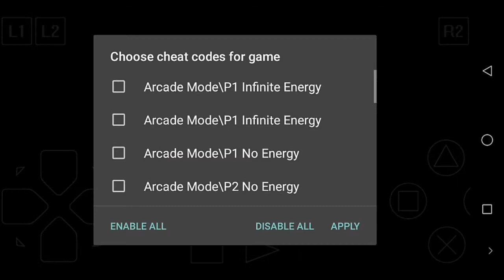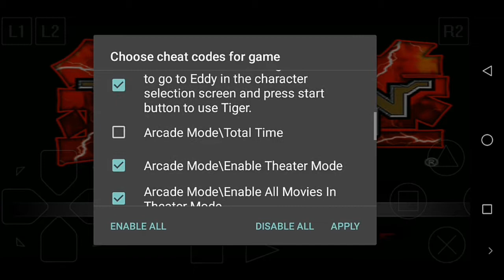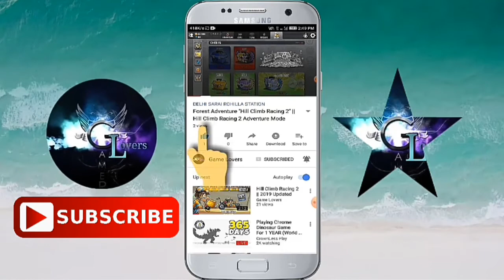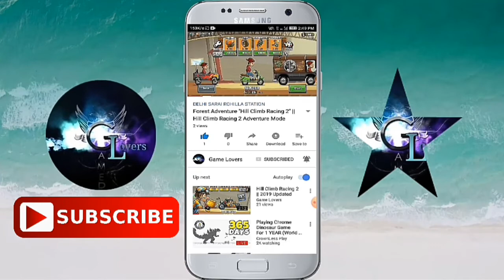How Unlock All Players + Tekken Mode + Keys | Tekken 3 PlayStation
Enable all Modes + Creators + Fighter
​keep Follow
​        Keep Share
​                   Keep Comments
👇​LIKE  👉  COMMENTS 👈 SHARE